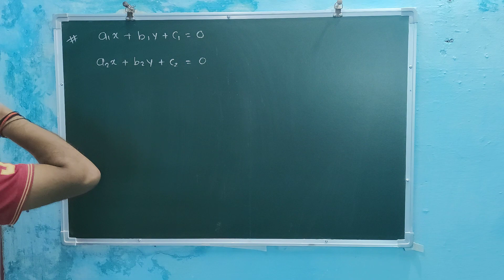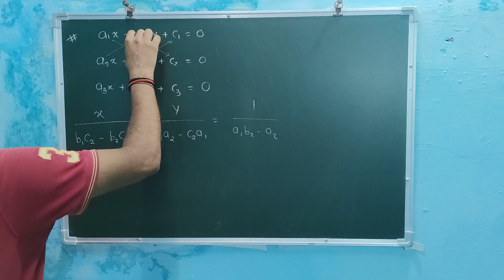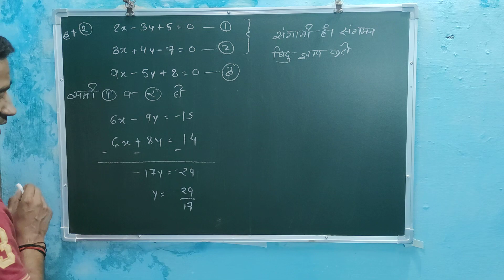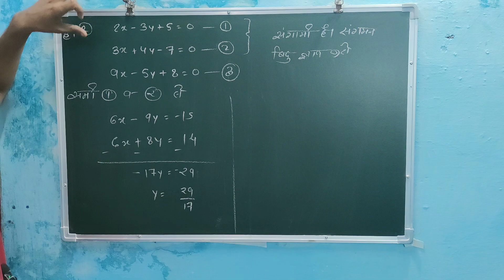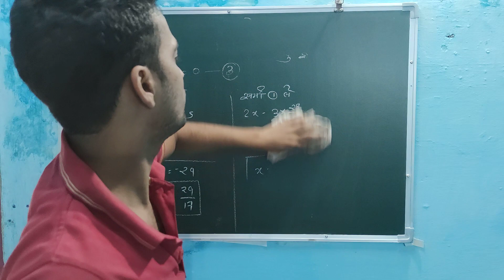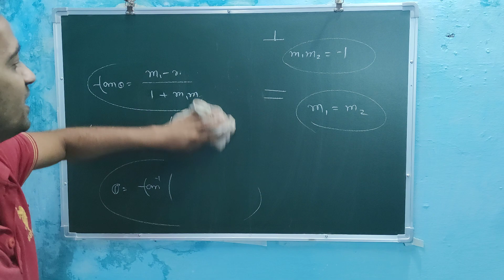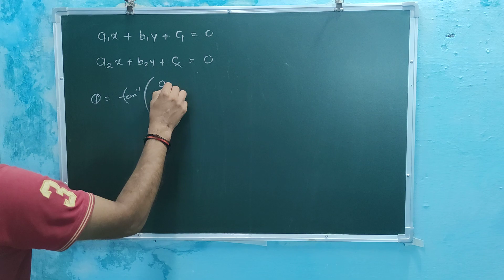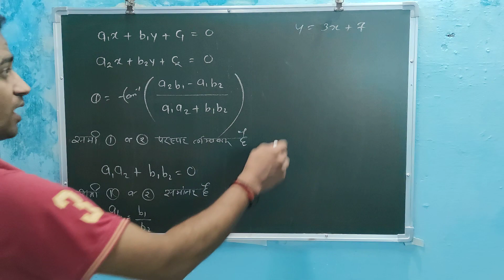11th class maths straight lines ex.-9.5 lecture -8